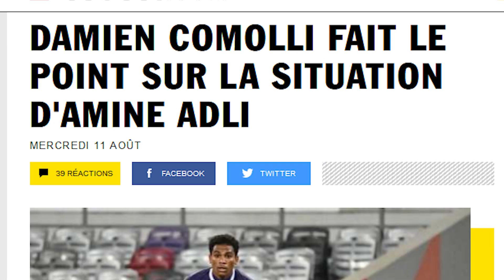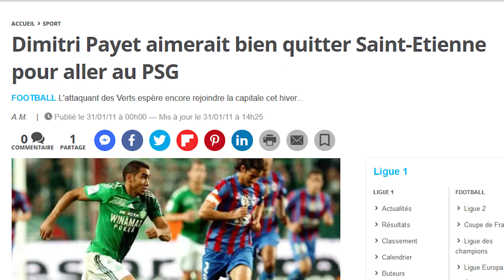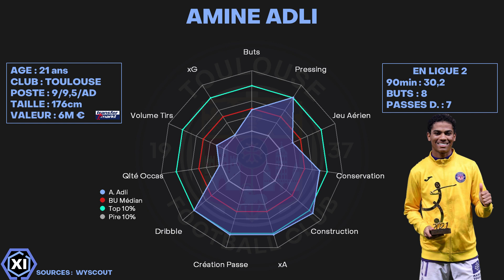AMINE ADLI : PRÊT POUR LE HAUT NIVEAU ?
Dans cette vidéo je vous présente Amine Adli (Toulouse FC), le joueur du Téfécé (Ligue 2) devrait rejoindre prochainement le Bayer Leverkusen (Bundesliga) même s'il a été très courtisé par l'OM et le Bayern Munich.

C'est un attaquant polyvalent gaucher de 21 ans. Il a été élu meilleur joueur de L2 par ses pairs.

Je vous présente son profil, en utilisant les statistiques avancées comme les xG (expected goals).

On revient en détail sur plusieurs aspects de son jeu.

Données Wyscout Twitter @i11vs11